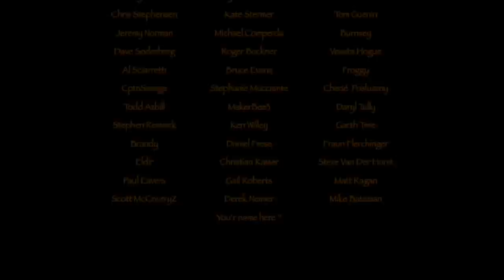Stormy Winterday in Viking Shelter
In this video I'm together with Martin from Northern Woodsmen, on a little Viking Hike along the coatline. It's a stormy day, so we found a shelter we could rest in, and cook a simple Viking meal. Hope you'll join us on this little adventure.